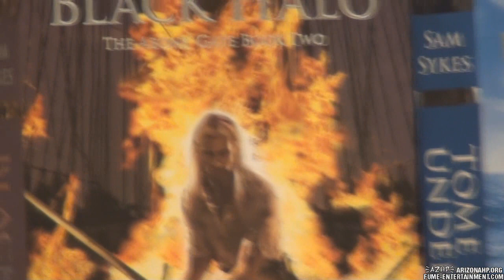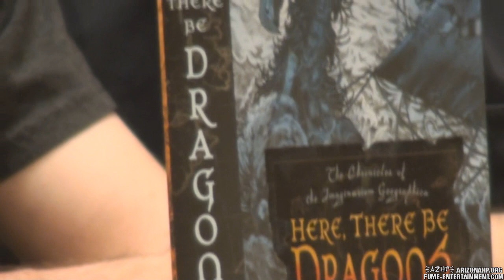Nuts and Bolts World Building Panel - PART 1 - Phoenix Comicon 2011 - 05-26-11 - AZHP -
Nuts and Bolts World Building Panel at Phoenix Comicon 2011
with James A. Owen, Michael A. Stackpole and Sam Sykes
Filmed by Fume Entertainment for AZHP